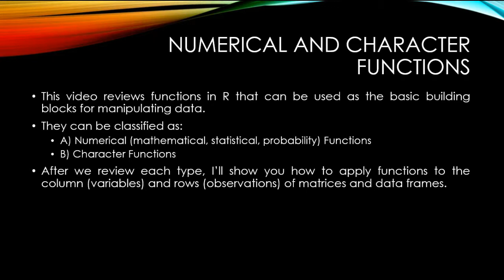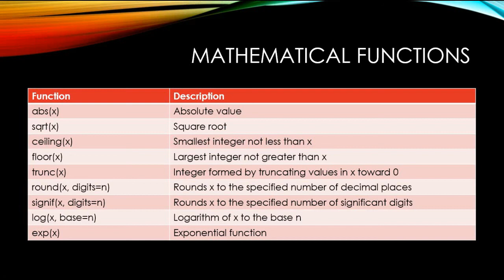Mathematical Functions in R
In this video, we will expose you to a whole set of Mathematical Functions, which will help you to handle, manage and manipulate data, data frames or matrices.